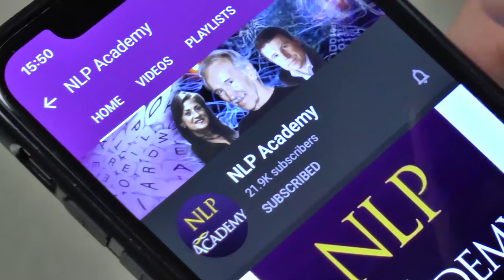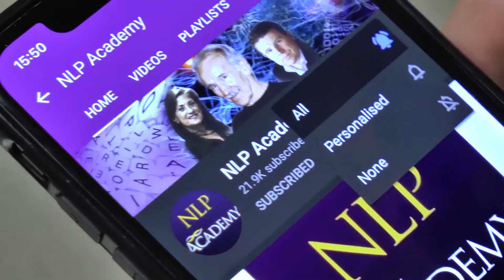Self-Hypnosis The Betty Erickson Technique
In this video Michael Carroll shares a very simple to apply Self Hypnosis Process, originally created by Betty Erickson who was married to the legendary psychiatrist and pioneering hypnotist Milton Erickson.

You may be aware that hypnosis is the very best mind development system on the planet. It is a naturalistic state formed as part of brain evolution that only humans experience.

Hypnosis is the ultimate resting state of the brain, but it's very different from sleep. It’s a state of focus, learning, and creativity, enabling people to take control of their own brains, alleviate stress and anxiety, and enjoy more relaxation and confidence.

You can find out for yourself how powerful hypnosis is as an everyday mind system for easy self-improvement by attending Michael Carroll’s Hypnosis Foundations Skills course taking place online with The London Hypnosis Academy taking place 6 – 8 December.

How would you like to…

👉Learn what hypnosis is, why it works, and how it works
👉Have less stress, less anxiety, more relaxation, and more confidence
👉Learn how to focus your mind in and out of hypnosis
👉Expand your mind to break old habits and limiting beliefs
👉Use self-hypnosis as a deep and easy meditation daily routine in your daily life
👉Apply Hypnosis for creativity and manifesting your goals
👉The real secret to dreams, and waking dreams in a hypnotic state for deep life insights usually associated with hallucinogens
👉Hypnosis for emotional healing and overall health and well-being

To hypnotically master your mind, all you have to do is click here.